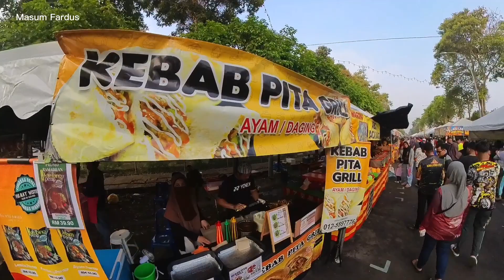ইফতারের বাজার || Bazaar Ramadan || Manjung , Malaysia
# Bazaar Ramadan Malaysia

Ramadan has arrived and that means the revival of the lively and vibrant Ramadan bazaars around the country. These bazaars operate from the late afternoon into the evening, providing an incredible array of Ramadan treats and eats for everyone to savour.When visiting a Ramadan bazaar, you'll observe a spectacle of flavours and aromas like no other. From fragrant rendang and daging bakar, to steamy pulut panggang and smoky satay, these bazaars are a feast for the senses. The nightly markets are popular with Muslims and non-Muslims alike but there are concerns of food going to waste.